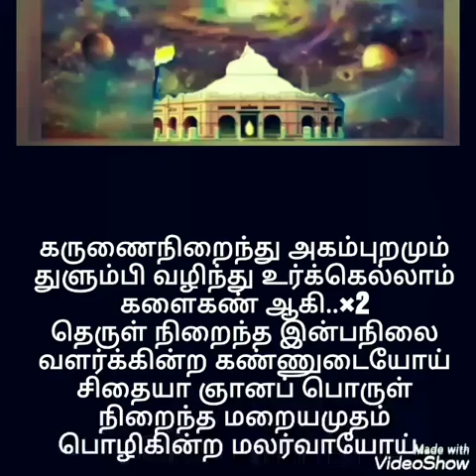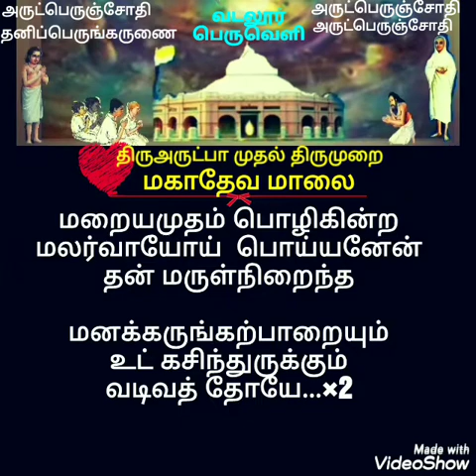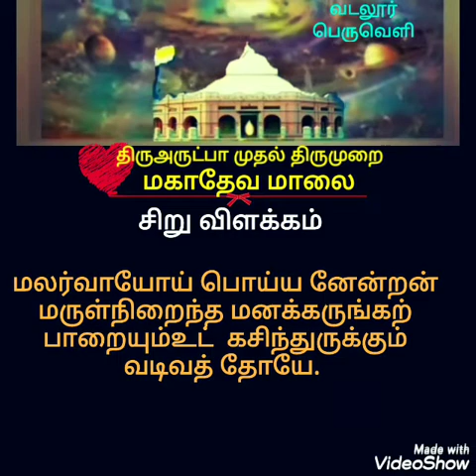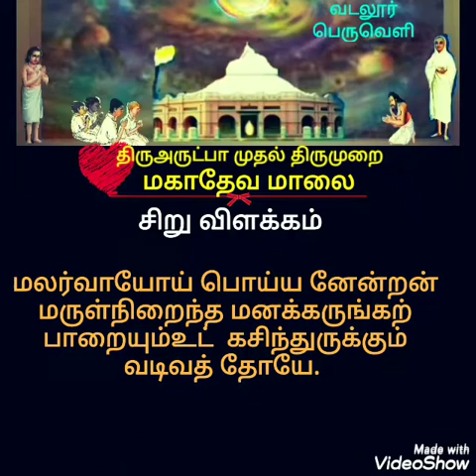Vallalar songs-மகாதேவ மாலை1/பாடலும் சிறு விளக்கமும்)